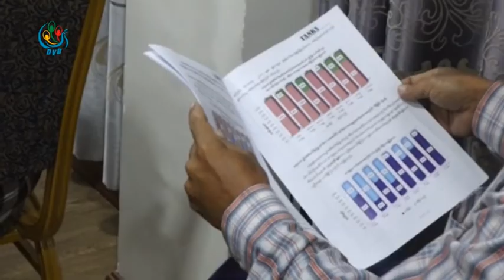DVB - ေရအားလ်ွပ္စစ္စီမံကိန္း(၄)ခု ၀န္းက်င္မွာ ေနထိုင္တဲ့ ေဒသခံျပည္သူေတြရဲ႔ လူမႈဘ၀ ထိခိုက္နစ္နာႏုိင္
ကခ်င္ျပည္နယ္ ခ်ီေဖြျမိဳ႔နယ္ ေငါ့ခ်န္းချမစ္၀ွမ္းေပၚမွာ တည္ေဆာက္မယ့္ ေရအားလ်ွပ္စစ္စီမံကိန္း(၄)ခု ၀န္းက်င္မွာ ေနထိုင္တဲ့ ေဒသခံျပည္သူေတြရဲ႔ လူမႈဘ၀ ထိခိုက္နစ္နာႏုိင္မႈ အစီရင္ခံစာအက်ဥ္းခ်ဳပ္နဲ႔ ပတ္သက္ျပီး သတင္းစာရွင္းလင္းပြဲျပဳလုပ္ခဲ့ပါတယ္ ေဒၚသင္းသင္းႏြယ္ သတင္းေပးပိုု ့ထားပါတယ္။